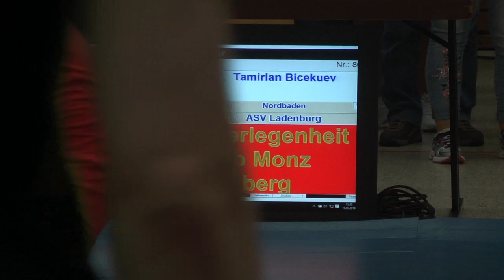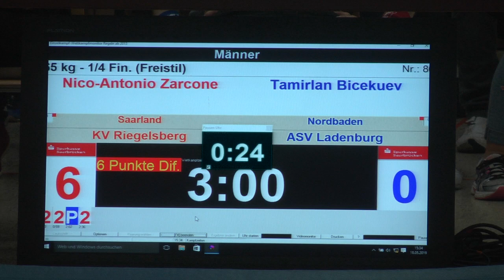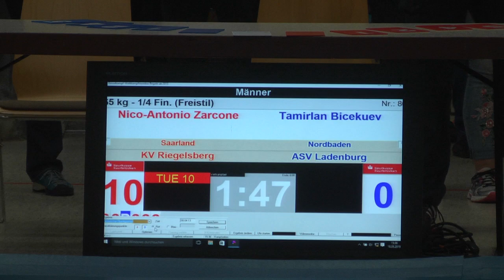RINGEN DM 19 Frauen & Männer - 65kg Nico-Antonio Zarcone vs. Tamirlan Bicekuev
65kg Nico-Antonio Zarcone / KV Riegelsberg (SRL) vs. Tamirlan Bicekuev / ASV Ladenburg (NBD)